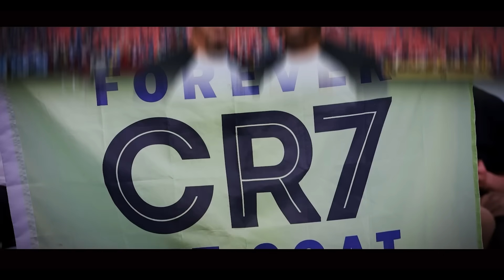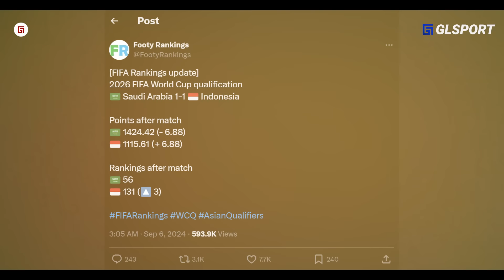90 Menit Mancini FULL Frustasi, ‘Marten Paes Gokil’ INDONESIA cetak Sejarah Baru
{judul} 90 Menit Mancini FULL Frustasi, ‘Marten Paes Gokil’ INDONESIA cetak Sejarah Baru

skrip:
editor:
dubber: